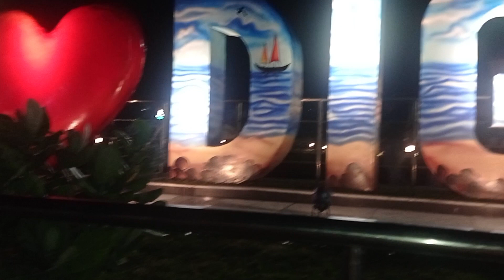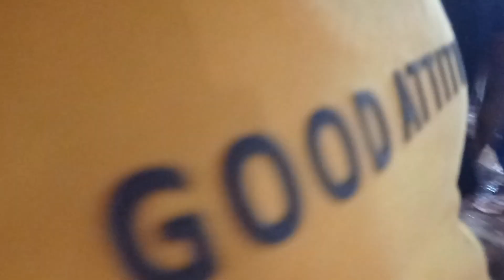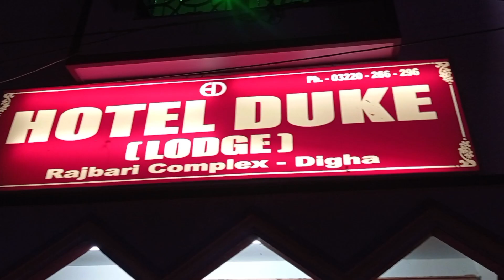সন্ধের পর রঙিন আলোয় সেজে ওঠে ওল্ড দীঘা।